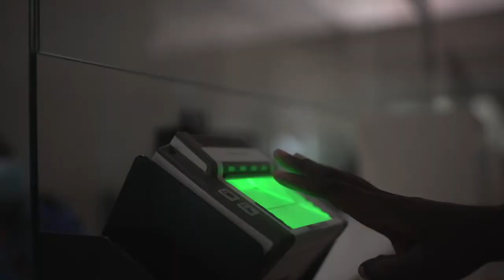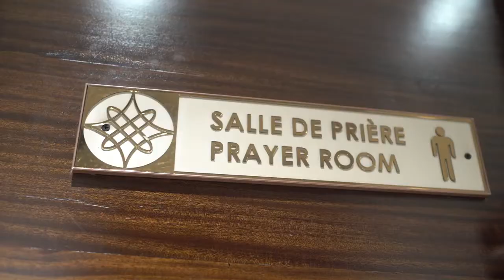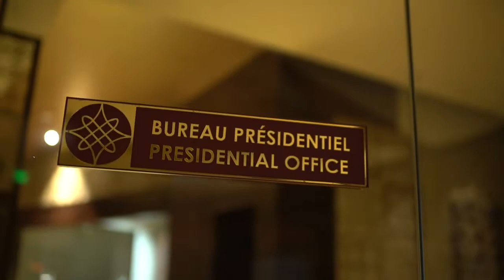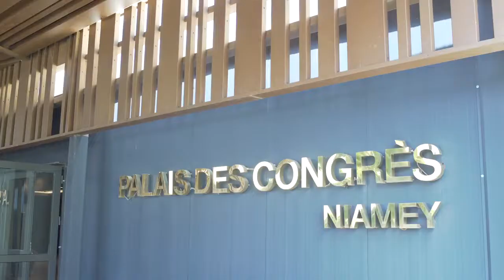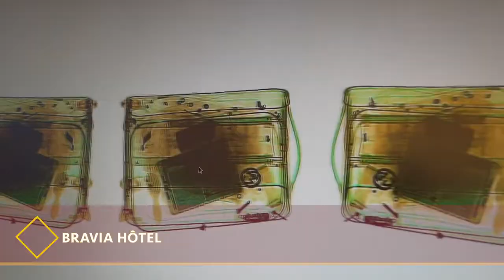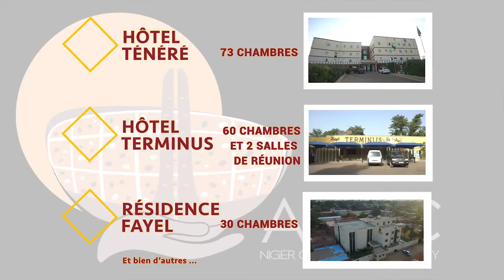Niamey Niger diori hamani international